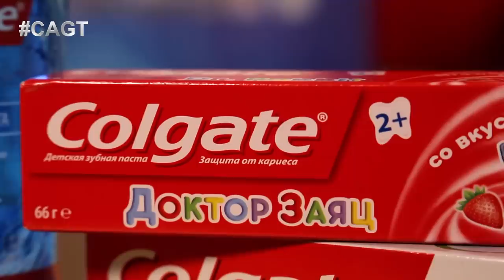😇ДО СЛЁЗ! Девочка восхитила жюри Чтением Стихов! Отправь 05 на 5021 за Альбину Койкелову из KG!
Альбина Койкелова из Бишкека уже успела очаровать зрителей и членов жюри проникновенным чтением стихов. На этот раз девочка из Кыргызстана выбрала стихотворение  "Молодость и Зрелость " автора Ирины Самариной-Лабиринт.